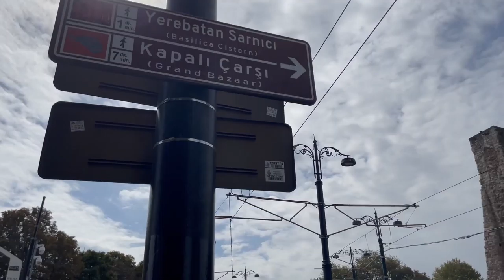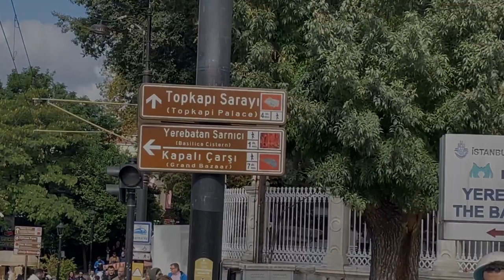Did You See this Inside Blue Mosque | Istanbul Turkey Travel Guide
If you visit Istanbul you can't miss visiting Aya Sofia aka HAGIA Sofia. A must visit place in Old Istanbul or East Side or also known as Sultan Ahmet Area. You will need 3-4 hours to explore the whole area and after that you want to end up in a touristic restaurant with amazing ambience. I do have a video for the restaurant too.

 🤵🤵🤵🤵Meet Adnan, a 9-5 travel vlogger who is not a backpacker. Unlike most travel vloggers, Adnan has a full-time job and travels on his weekends and holidays. He shares his unique perspective on traveling, balancing work, and leisure, and enjoying luxurious experiences while staying within a budget.
✅ Adnan's vlogs offer practical tips on how to plan your travels, book accommodations, and find the best deals on flights. His content also highlights the cultural experiences that come with traveling, including trying new foods and exploring local sights.
 ✅ Adnan's approach to travel is accessible to a wider audience, making it easy for those who are limited by time or budget to enjoy a fulfilling travel experience.
 ✅ Follow Adnan for inspiration on how to make the most of your weekends and holidays while exploring the world. All Short Videos